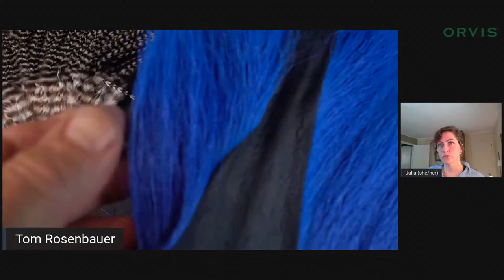Tying Gibson's Damsel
This is one of the best dry damselfly imitations--for trout, bass, and panfish